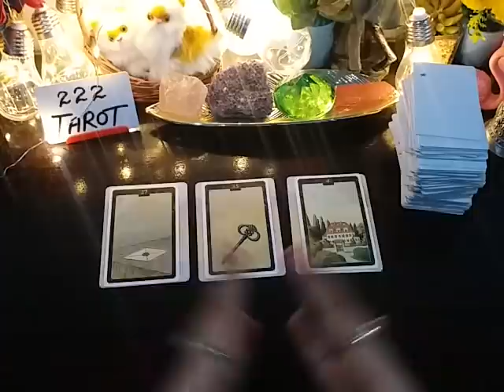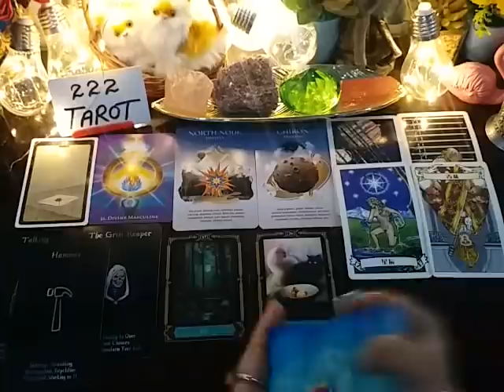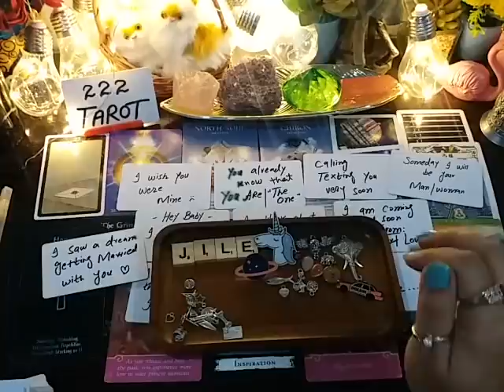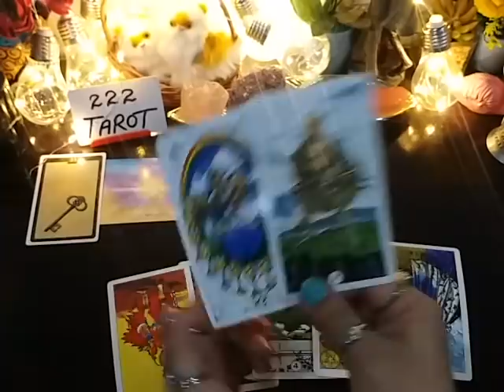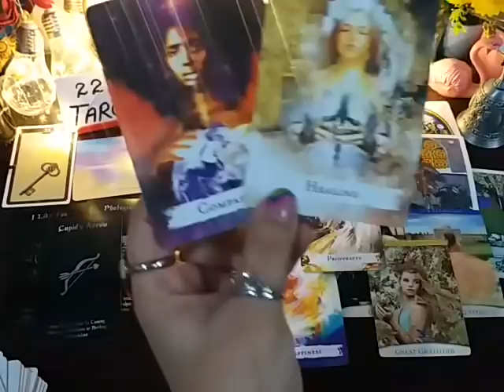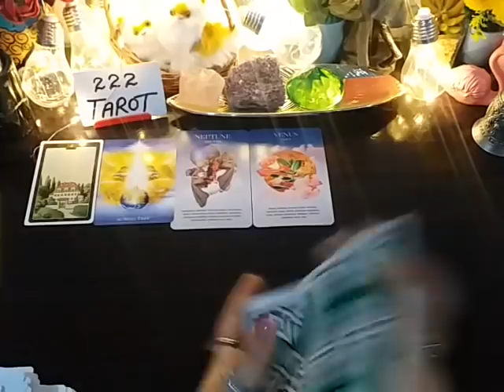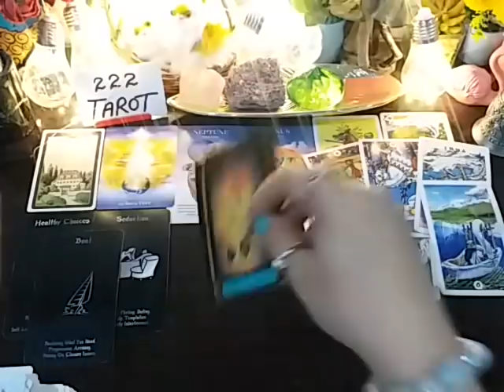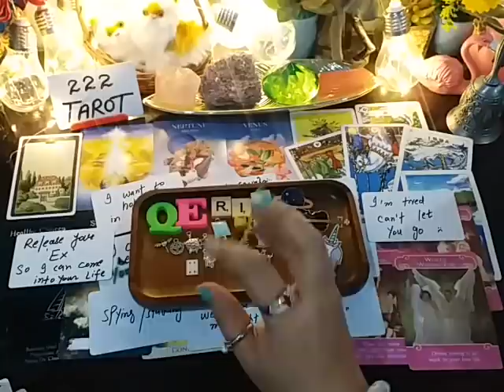WHAT'S HAPPENING IN UR CONNECTION 🎯 CURRENT FEELINGS, INTENTIONS, MESSAGES +CHARM ❤️ TIMELESS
G1 Letter ✉️ 01:44
G2 Key 🗝️ 26:26
G3 House 🏡 53:17

💸 1 YEAR FORECAST 20 MINT VIDEO = [ 150 USD]
💸 5 YEAR FORECAST 25 MINT VIDEO = [ 200 USD]
💸 30 minutes reading with All detail = [
300 USD]

TM 🕊️

Peace Out ✌️